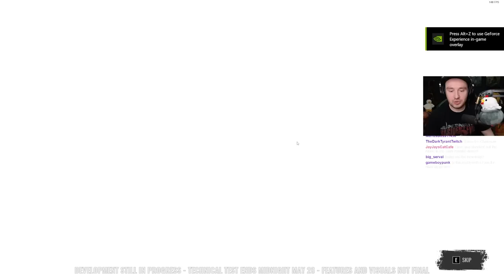Texas Chainsaw Massacre Game || Round 2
Bawkbasoup plays The Texas Chainsaw Massacre Technical Test LIVE on Twitch!